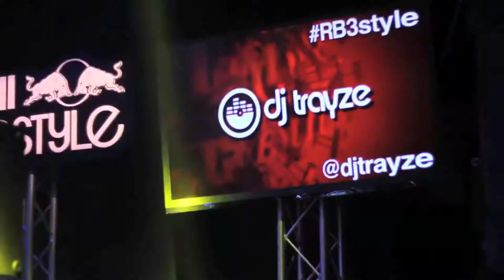Red Bull Thre3style Philadelphia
DJ PHSH took the title for king of the northeast this past thursday at the Red Bull Thre3style competition at Voyeur. Check out this footage of the competition! DJ PHSH will be competing in the Red Bull Thre3style national competition in LA this April. Check him out and show your support for this Philly native!